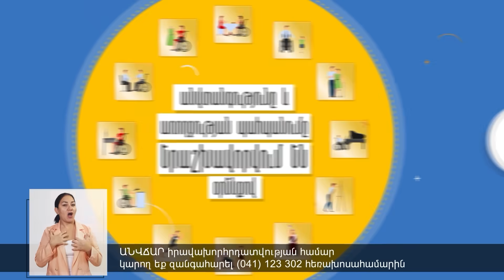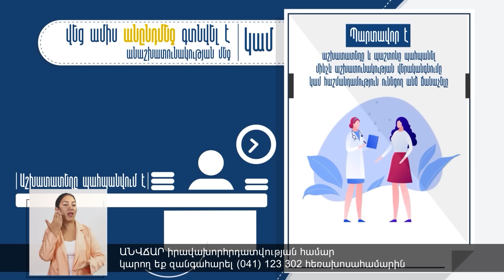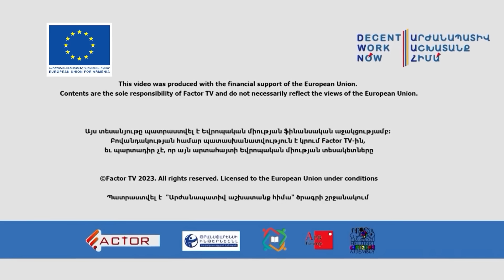ԱՄՆ-ն կաջակցի ՀՀ բանակի վերակառուցմանը․ ՆԱՏՕ-ի ստանդարտներին հասնելը ժամանակի խնդիր է